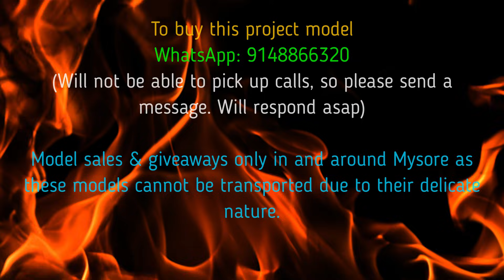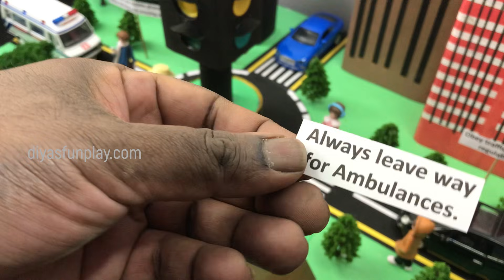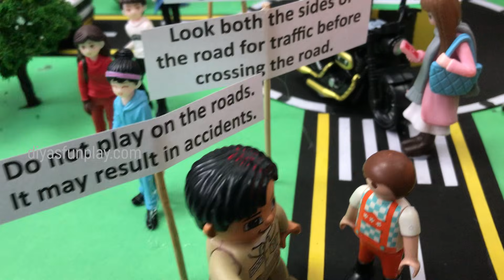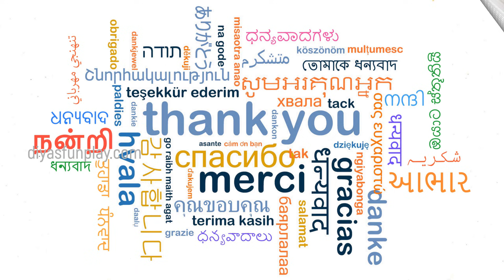road safety working model - road safety project model - science project model - diyas funplay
Hi,
In this video I will be showing you how to make a lift working model ia an easy way for science projects and science exhibitions.